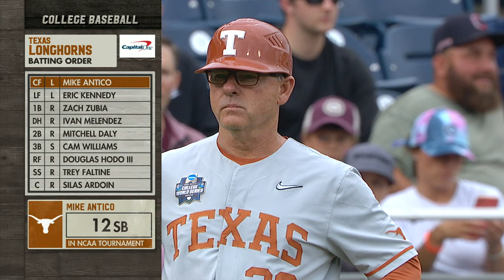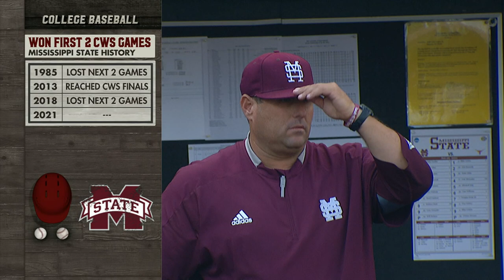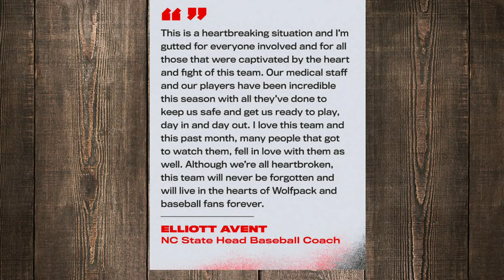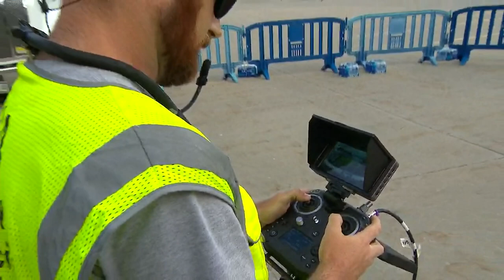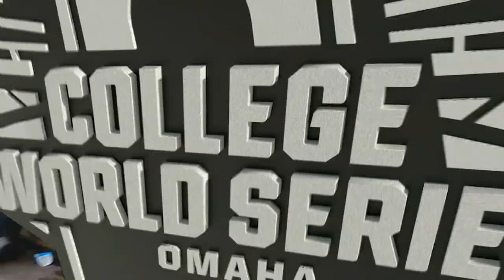Mississippi State vs. Texas: 2021 College World Series (June 26) | FULL REPLAY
A spot in the 2021 College World Series finals was decided in walk-off fashion as Mississippi State and Texas baseball squared off for a third time in Omaha on June 26. Watch the full game replay here.